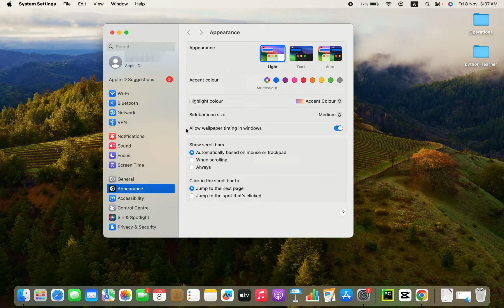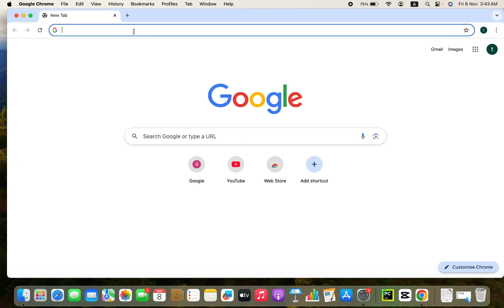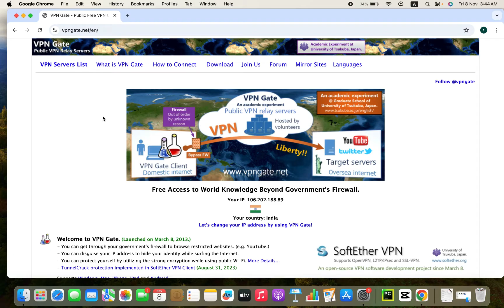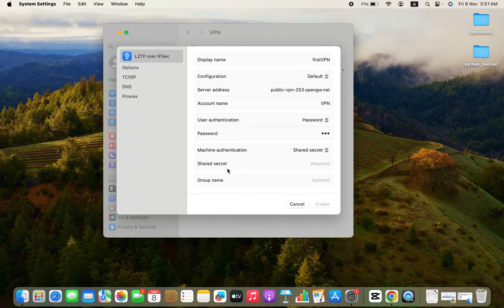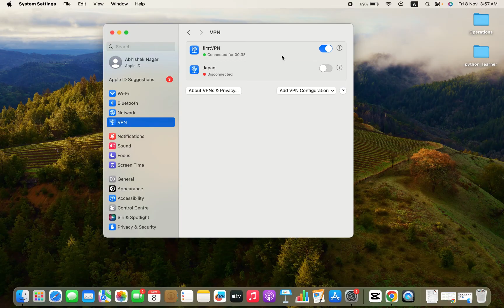Free VPN set up in MacOS without any software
In this video I will tell you how to set up a free VPN on your Mac without downloading or installing any additional software!
In this step-by-step tutorial I’ll show you how to leverage your Mac's built-in feature to connect to a VPN.
This method is perfect for anyone looking for a quick, free VPN solution without the hassle of third-party apps.
Just before I knew about it I had a bad experience of trying several 3rd party apps to connect to a VPN but this effort fetched mixed results. Even the apps which I used to connect to a VPN asked for money after a certain elapsed time.
But Mac's free VPN feature was a saviour and I will tell you how to set it up in this video.